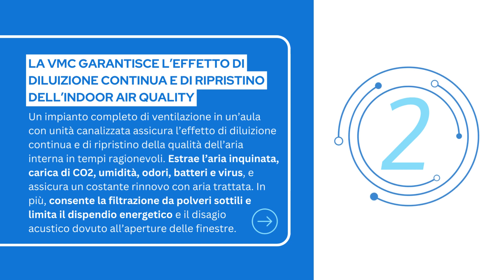#3 Lo sai che? L'importanza della VMC nelle scuole.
Tutte le cose da sapere sulla ventilazione meccanica controllata.
#3 L'importanza della VMC nelle scuole.
Lo sai che?
🔸Un’aula di 26 studenti è spesso inquinata già dopo la prima ora di lezione
🔸La VMC garantisce l’effetto di diluizione continua e di ripristino dell’indoor air quality
🔸La VMC termodinamica consente il ricambio dell’aria con riscaldamento e raffrescamento
🔸Centralizzato o localizzato? A portata fissa o variabile? L’importante è farla
🔸Sanitizzazione dell’aria 24 h per avere la certezza di un’aria sana al 100%